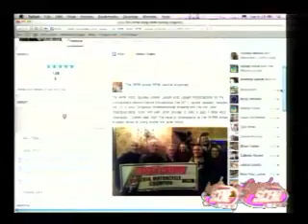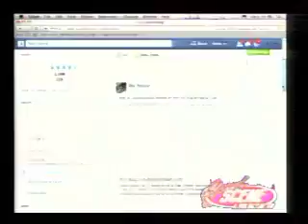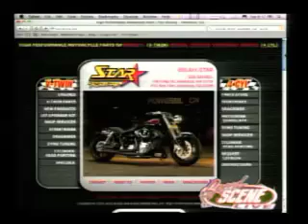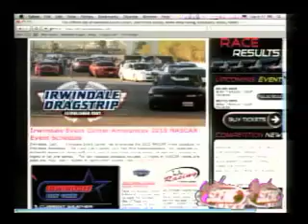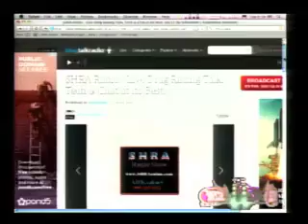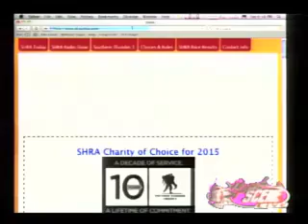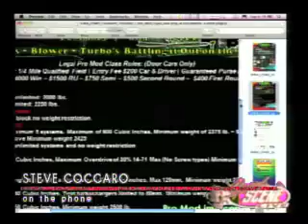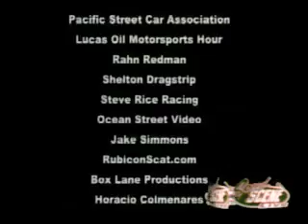Speed Scene Live - 2/3/15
Our new season kicks off with IHRA President Scott Gardner, while George Bryce from Star Racing introduces his Pro Stock Bike Challenge. Pro Stock Motorcycle driver (& 10 Wally winner) Derek Cesari joins us, Doug Stokes has Irwindale track updates, SHRA Radio's Steve Coccaro w/Southern Hot Rod Nationals news... & more!  Watch the live show Tuesday nights at 6pm Pacific